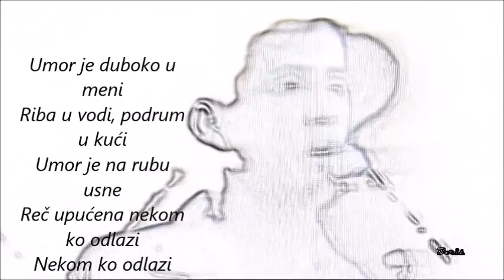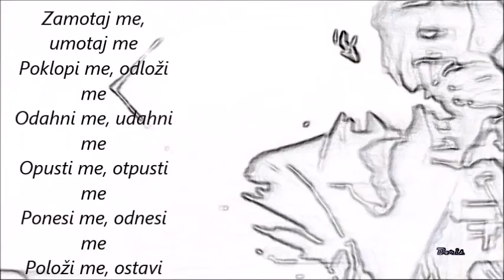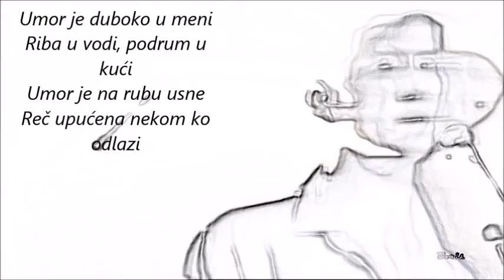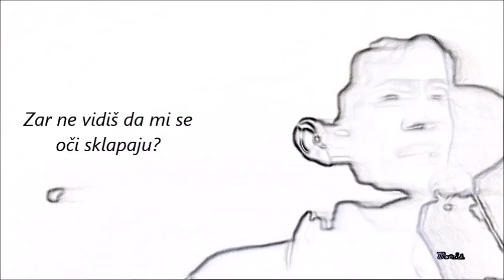EKV-Umorna (Tekst)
Ekatarina Velika-Umorna Pesma(Lyrics)

Artist: Ekatarina Velika
Album: S' vetrom uz lice
Released: 1986
Genre: Alternative/Indie

Hvala Maja M. i Dragana S.

Fb stranice:
Zadužbina Milana Mladenovića